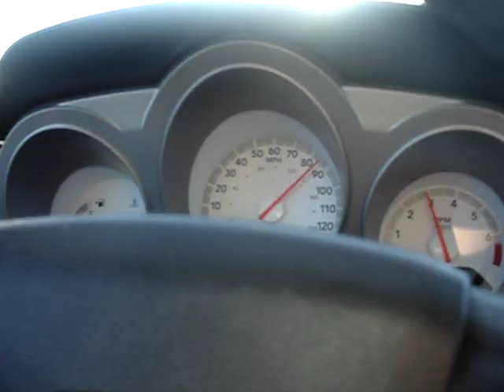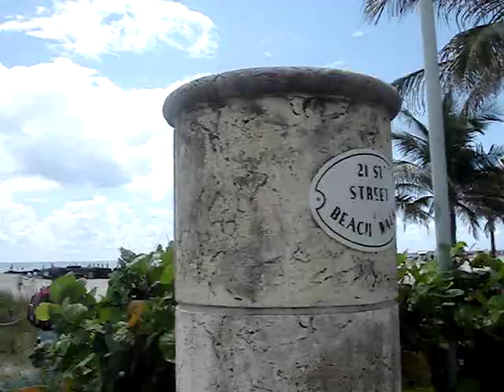Miami Beach @ Miami, FL [Road-Trip]